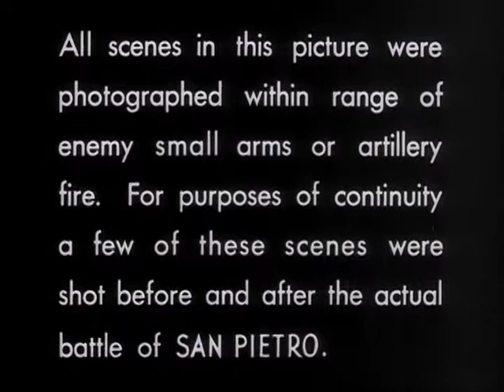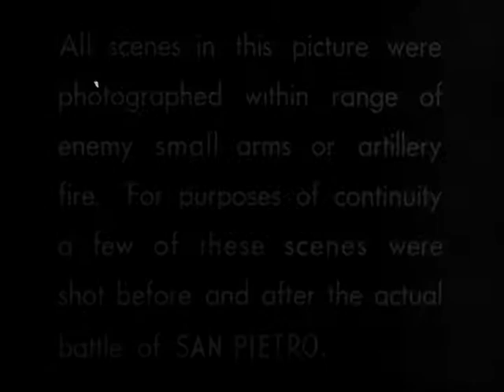World War II History - The Battle of San Pietro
The Battle of San Pietro by War Department